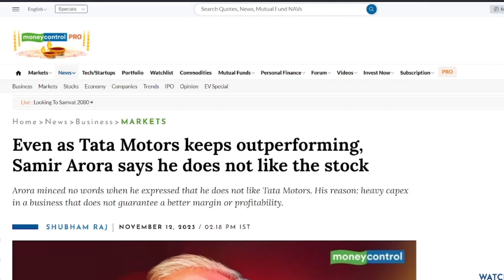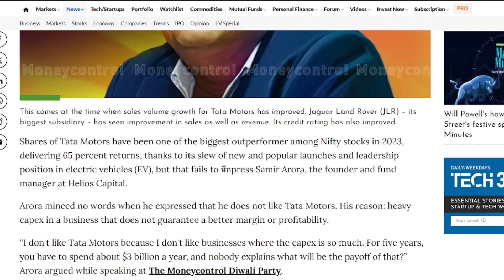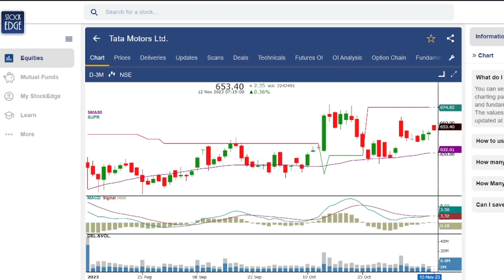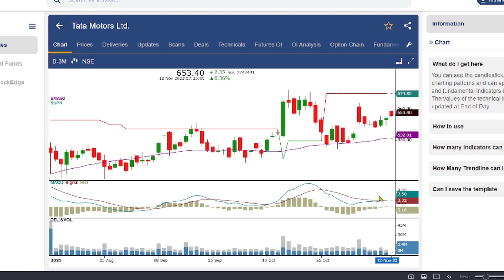tata motors share latest news | tata motors analysis | tata motors target | best ev stock to buy